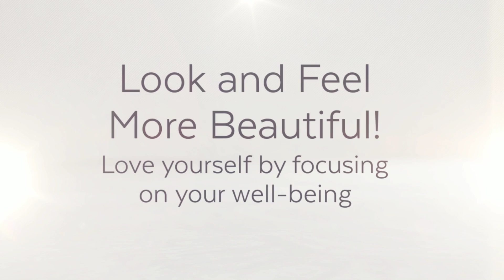Stacey Mossop Wellness Artist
Helping people look and feel beautiful!